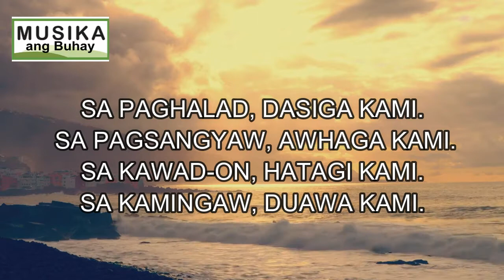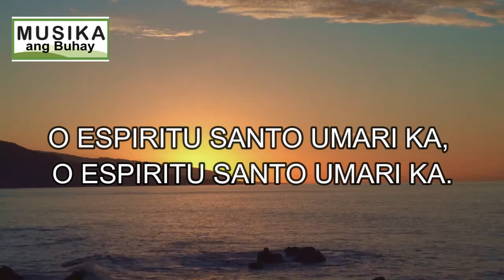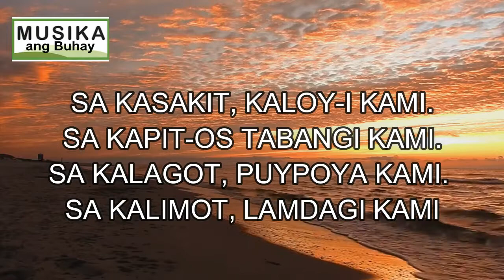O Espiritu Santo by Nars Fernandez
O Espiritu Santo
Awit Panahon sa Pentekostes
Song for Pentecost Sunday